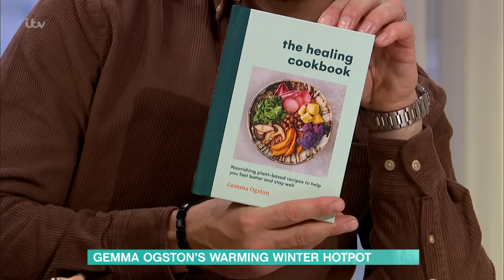Gemma Ogston’s Warming Winter Butterbean Hotpot | This Morning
Banish the Monday blues with Gemma Ogston’s mood-boosting butterbean hotpot. Chef Gemma’s latest book ‘The Healing Cookbook’ shows us how to supercharge our immune system and fuel our bodies - and she’ll be doing just that with her hearty hotpot, which is full of flavour and packs in all of your five-a-day.